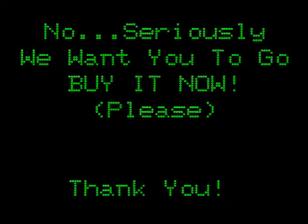Project: Promote Selena Gomez & The Scene Album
Selena is having a contest on facebook to promote her new album. So I thought what's a good way to promote an album? Wear cardboard boxes with Selena's album picture on the front and wave at cars passing by. I had my sister and her friend help me out. We went outside one day and practiced. We were planning on doing the real thing a few days later, but unfortunately my sister got sick so I had to make the video with the footage I had.

We hope you guys like it(YOU TOO SELENA)